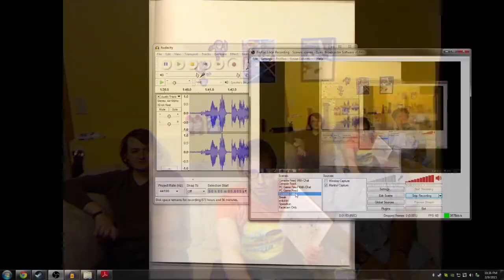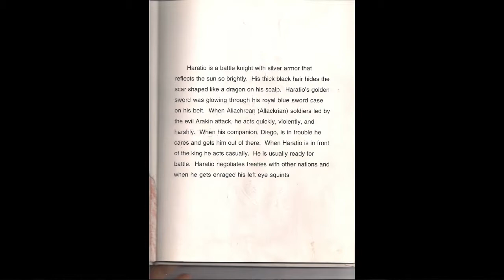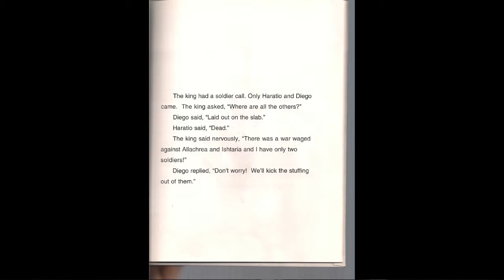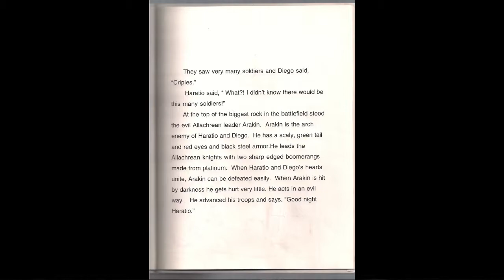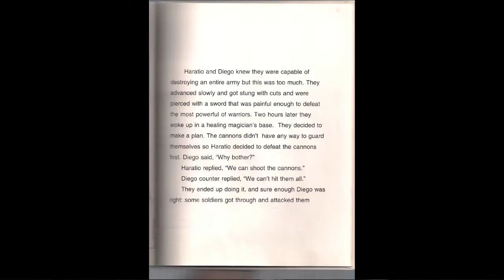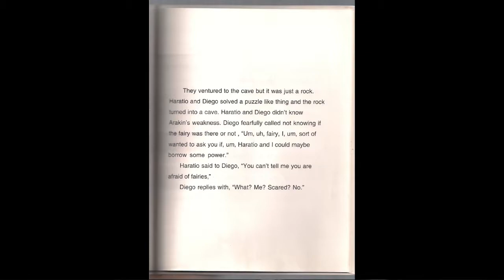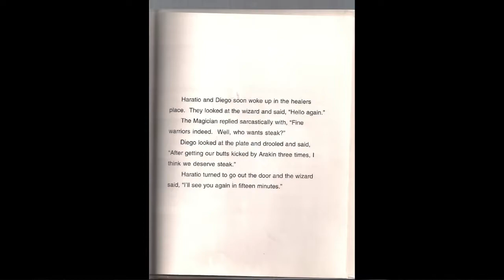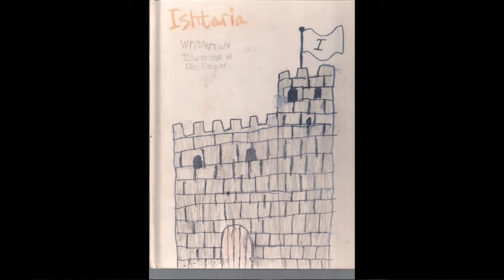Basement Quality Story Time - Ishtaria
Anna, Taha, Nathan, and Pat get horrible warfare stings.

A tale as old as the millennium,  thought lost to the winds of time, is recanted once more.